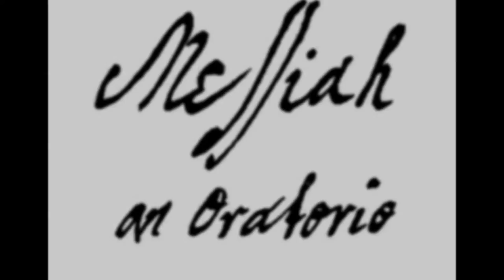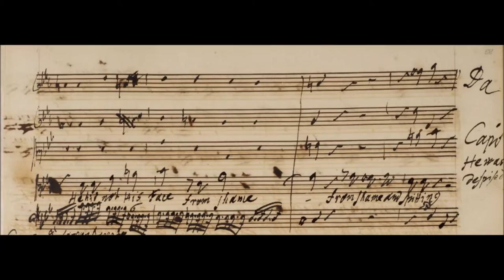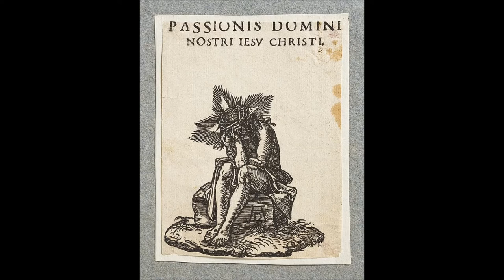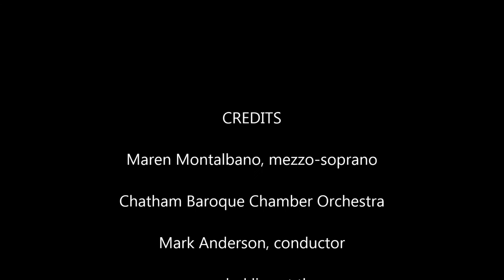He was despised (Handel's Messiah)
Mark Anderson, conductor

Recorded live in concert on December 6, 2014
Shadyside Presbyterian Church
Pittsburgh, Pennsylvania

Works of art featured in slideshow:
Original manuscript of G.F. Handel's oratorio, Messiah

Christ Wearing the Crown of Thorns, Supported by Angels by Annibale Carracci (1585-87)

Christ Carrying the Cross by El Greco (Doménikos Theotokópoulos) (1580-85)

Pietà by Michelangelo (1498–99)

Christ on the Road to Calvary by Juan de Roelas (1620-24)

A Man of Sorrows by William Dyce (1860)

Portrait of Handel by Balthasar Denner (c. 1726–28)

Christ Falling on the Way to Calvary by Raphael (1515)

Altarpiece with the Passion of Christ: Flagellation by Anonymous (Germany, c. 1480-95)

The Crowning with Thorns by Caravaggio (1607)

Mise au Tombeau by Ligier Richier (16th c.)

Christ as the Man of Sorrows by Albrecht Dürer (1502)

Man of Sorrows by Luis de Morales (1560)

Pensive Christ by Władysław Skoczylas

Christ aux liens by Anonymous (Isle-Aumont, c. 16th c.)

Pensive Christ with Virgin Mary, St. John the Baptist and St. Andrew the Apostle by Stanisław Samostrzelnik (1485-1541)

Christ aux liens (Vesoul, 16th c.)

Ecce Homo by Adam Chmielowski (1879-81)